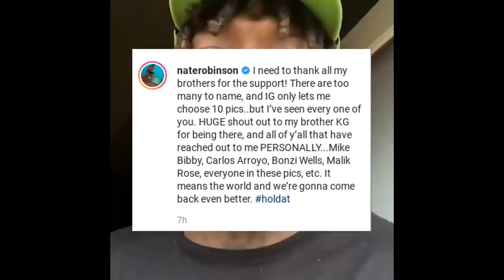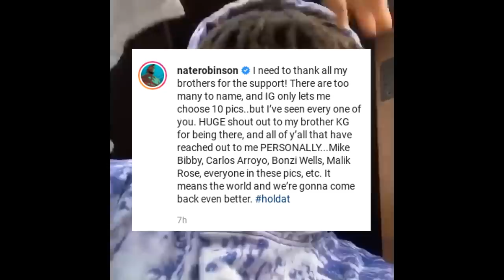Nate on Nba Players Reaction To Him Being Kn0cked Out By Jake Paul! (Emotional)